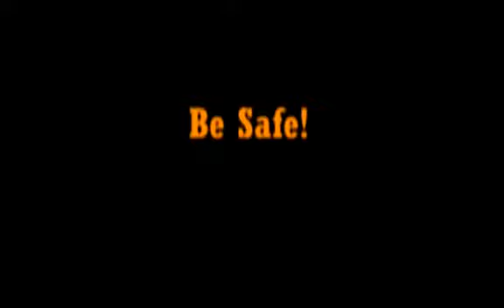Anti Sleep Drowsy Alarm BY G H